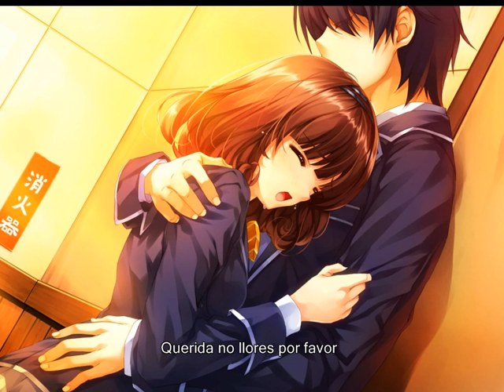Dile adiós a la tristeza – Kanashimi sayounara – Adaptación – Anzenchitai (piano cover)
悲しみにさよなら -スペイン語音訳 -安全地帯

悲しみにさよなら -スペイン語への日本語。
この音訳の目的は、日本語の特徴である多音節凝集を尊重することです。
ビデオは、教育目的のためにのみ掲載しました。

私は曲のピアノ演奏のための BbYTheoriginal (ビビワイデ オリジナル) に「ありがとう」を言いたいです。

スペイン語で「悲しみにさよなら」を歌うことを学ぶために、日本語で字幕を選択してくださ¬い。

泣かないでひとりで
ほほえんでみつめて
あなたのそばにいるから

夢にまで涙があふれるくらい
恋はこわれやすくて
抱きしめる腕のつよさでさえなぜか
ゆれる心をとめられない
でも

唇をかさねてたしかめるのに
夢の続き捜すの
うつむいてひとつの夜にいることも
きっとあなたは忘れている
もう

悲しみにさよなら
ほほえんでさよなら
愛をふたりのために

ひとりじゃないさ

その胸にときめく
愛をかなえられたら

飾らないことばで
なくせない心で
ひとつになれる

ラ　ラ　ラ　ラ・・・

Transliteración métrica del japonés al español de la canción Kanashimi sayounara “Díle adiós a la tristeza” de la agrupación Anzen Chitai. Se busca respetar la característica de aglutinamiento polisilábico del idioma japonés.

Este video fue subido con fines meramente educativos por lo que se apela al “uso justo” del material.

Say Good-bye to sadness – Kanashimi sayounara – Transliteration – Anzen Chitai.

Japanese to Spanish “Kanashimi sayounara” song’s transliteration by Anzen Chitai. The purpose of this transliteration is to respect the polysyllabic clumping that is a feature of Japanese language.

I want to say “thanks” to BbYTheoriginal for the piano performance that you can watch